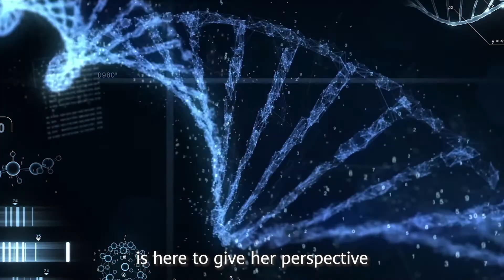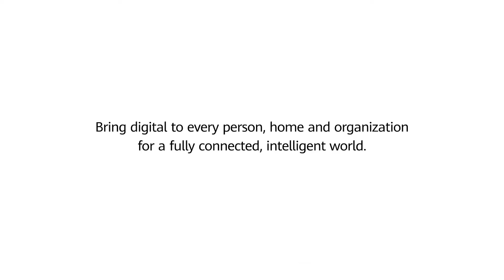Digital Transformation Driven By 5G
5G is driving digital transformation, revolutionizing the way we connect to benefit businesses, the economy and society as a whole. Listen to Professor Sally Eaves discuss the 5G future with Yiru Zhong from GSMA Intelligence.